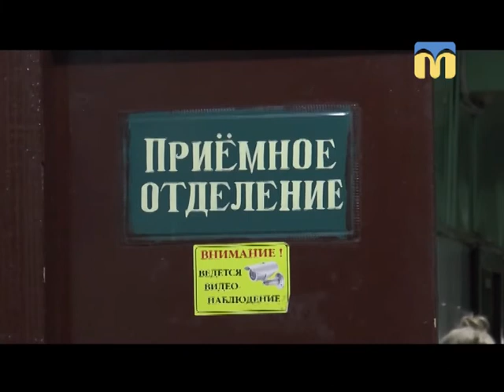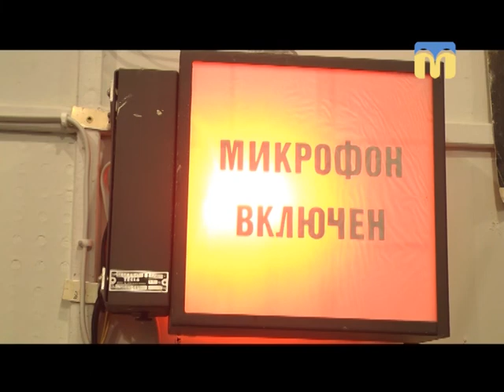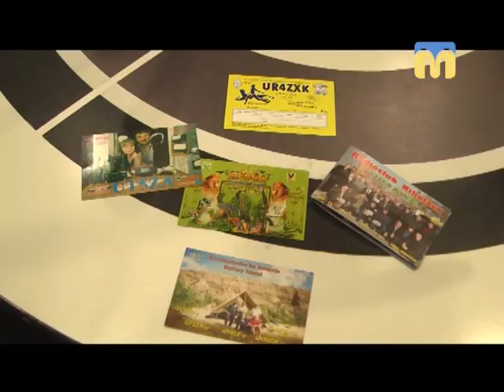25.07.2018. Новини. 13:30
Інформаційна картина дня (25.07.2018) поглядом кореспондентів телеканалу “Миколаїв” (випуск новин — 13:30):
- бійка в Миколаєві;
- КП «Центр захисту тварин»;
- на радіо «Миколаїв» започатковано рубрику «Це місто моє».